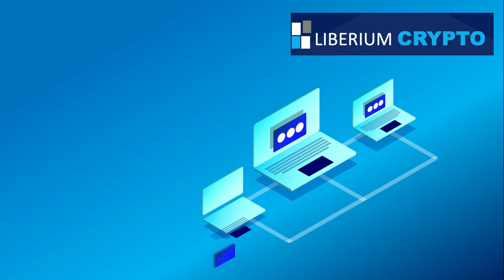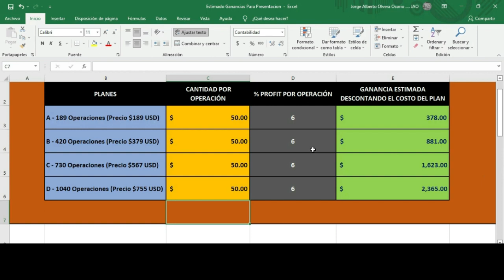🛑Cuánto Se Puede Ganar Con Liberium Crypto❓ GANAS SIN ENVIAR DINERO A NADIE, SIEMPRE EN TU PODER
100% SEGURO | Tu TIENES El Control De Tu CAPITAL en tu BANCO de INTERCAMBIO. Exchanges